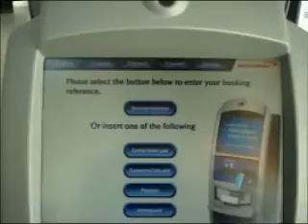Icelandic Ash cancels all flights at LHR